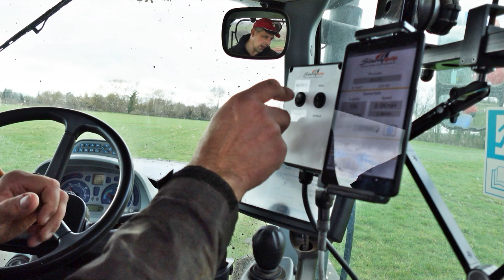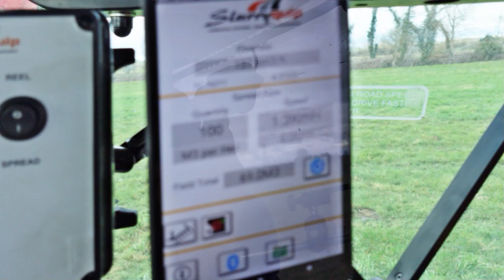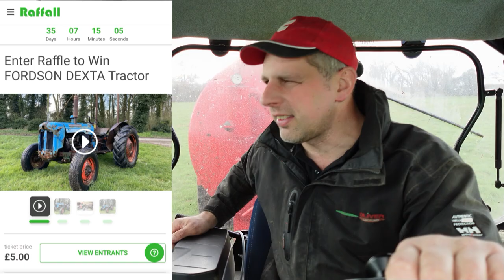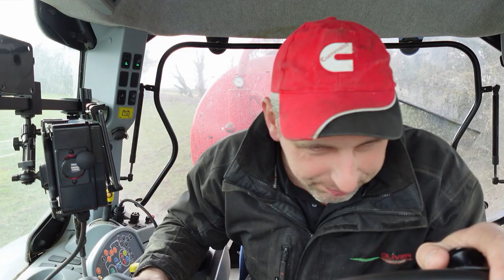LETS SPREAD SOME SLURRY - NEW HOLLAND T7 210 - HISPEC - SLURRYQUIP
Following on from the last video when HSAG were using their umbilical system to empty our main slurry tank. We've got our HiSpec 3000 gallon vacuum tanker and Slurryquip 10 meter dribble bar on the New Holland T7 210 to begin applying slurry to the outer fields.